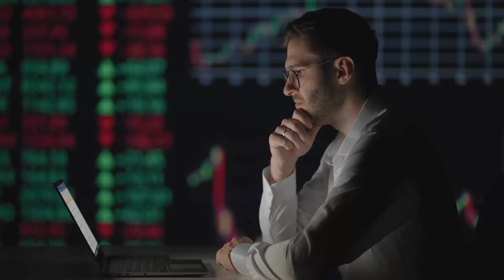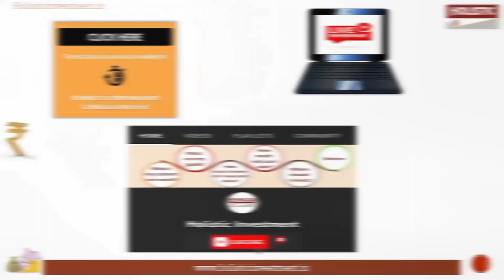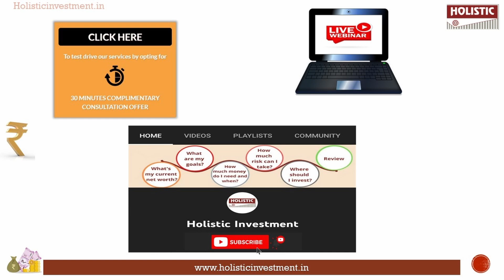SIP vs SWP – Investors-க்கு எப்போது எது சிறந்தது? (தமிழில்) - Holistic Investment Tamil